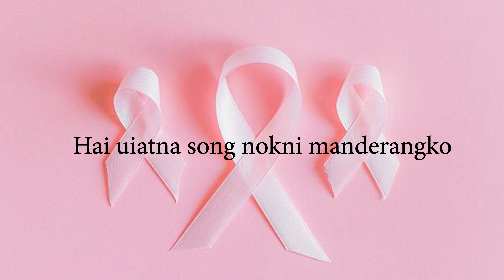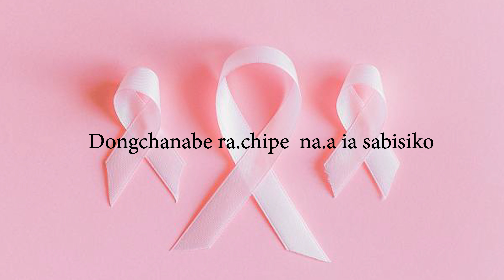Hai uiatna - Leprosy Awareness lyrics video | Noga Sangma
Anti Leprosy Awareness Song

Vocal : Noga M Sangma
Guiter\Ukelele : Azikam Sangma
Composer\ Music Arrangements : Lemon Records
Production Manager : Arjun Watre Momin
Project Manager : David Watre Momin
Mixing\Master : Lemon Records

Copyright by Deputy Commissioner of  East Garo Hills Williamnagar